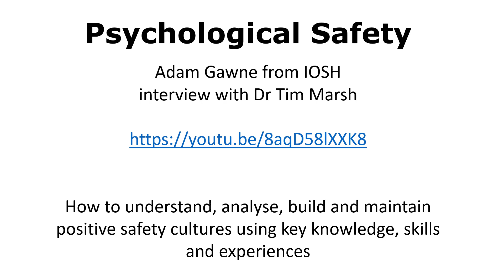Adam Gawne from IOSH interview with Dr Tim Marsh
Psychological Safety - how to analyse, build and maintain positive safety cultures using key knowledge, skills and experience.